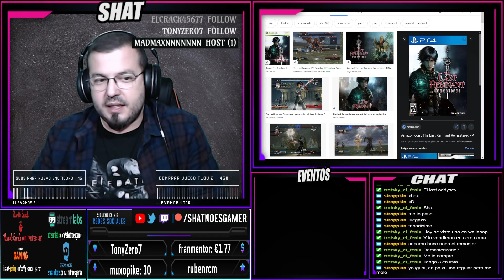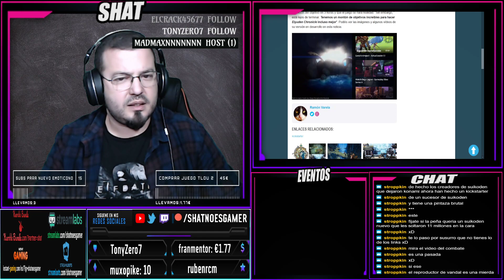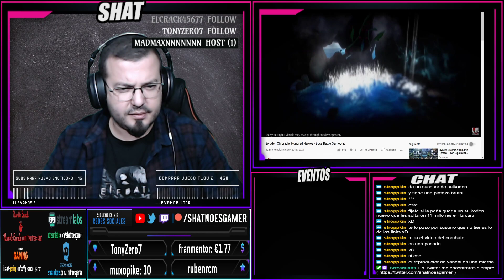Especial Halloween... o no | Dificultad en los videojuegos y Dreams on Terror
Directo del 31/10/2020 realizado en Twitch.

Desde estos enlaces, recibiré parte de los ingresos que se generen con las compras, obviamente si lo haces estarás apoyando muchísimo mi contenido:

Podcast en iVoox y Spotify:
RSS Los Desvarios de Shat

Música del video:
Newsflash 2 by Sascha Ende

Quede claro que salvo que se indique lo contrario, el video no está patrocinado, y el juego ha sido comprado por mi. En cualquier caso las opiniones y análisis de los juegos son 100% independientes siempre.